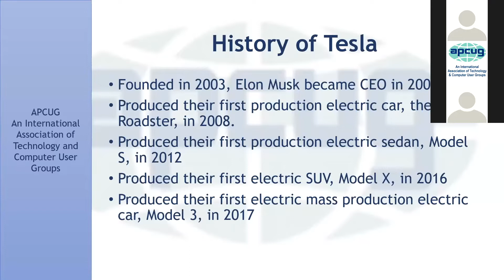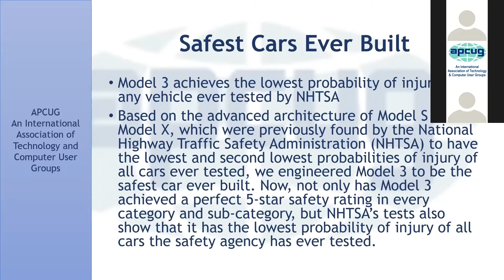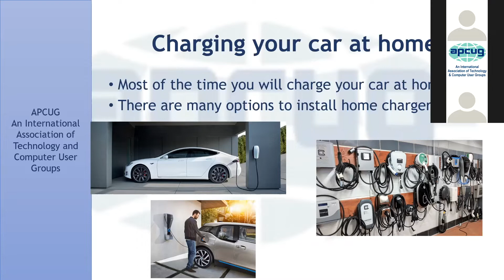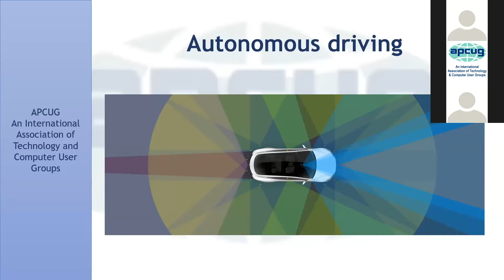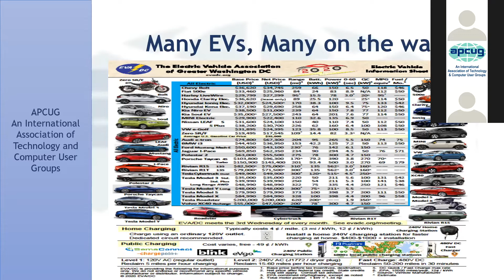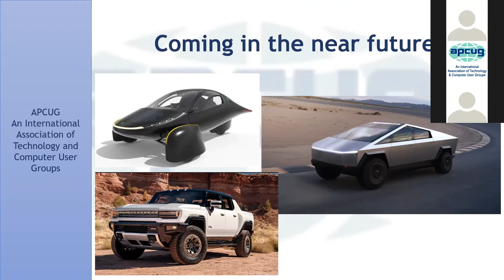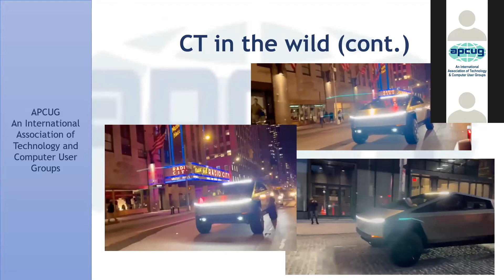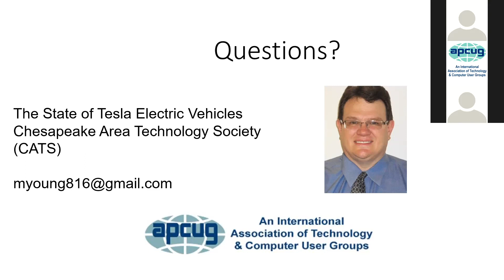VTC41 Trak2 Seg2 Young "Electric Vehicles"